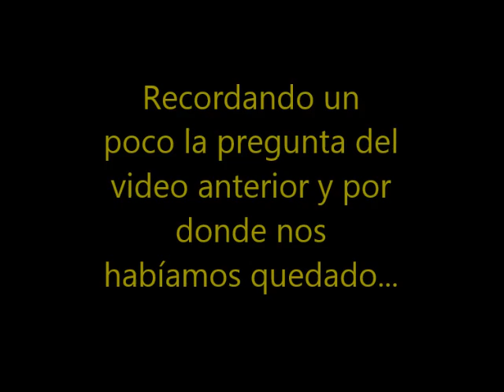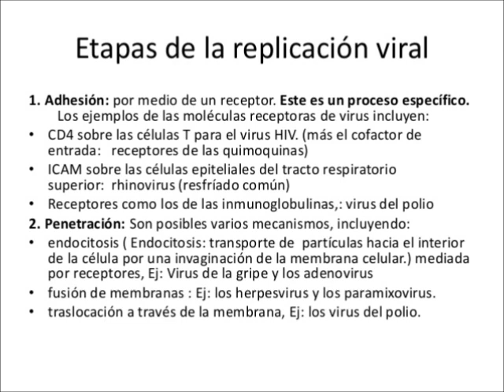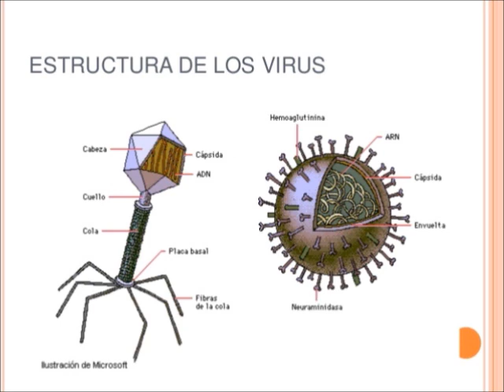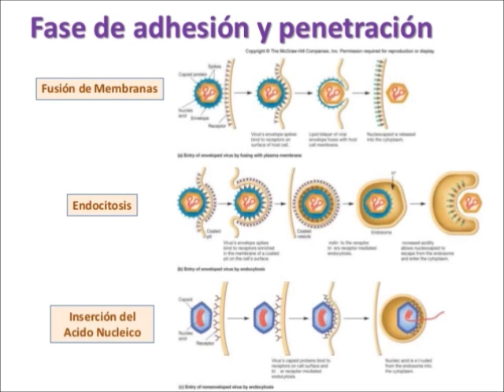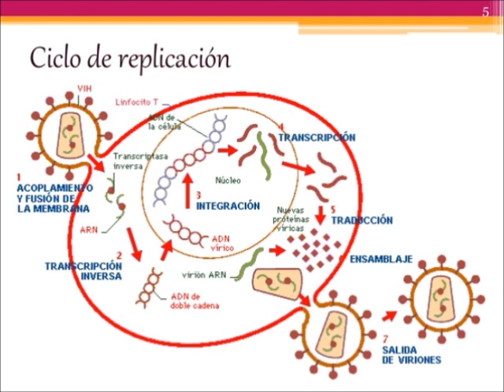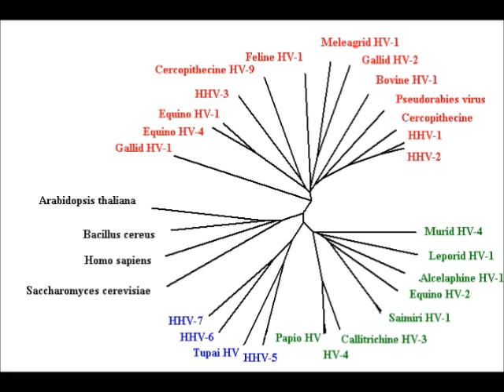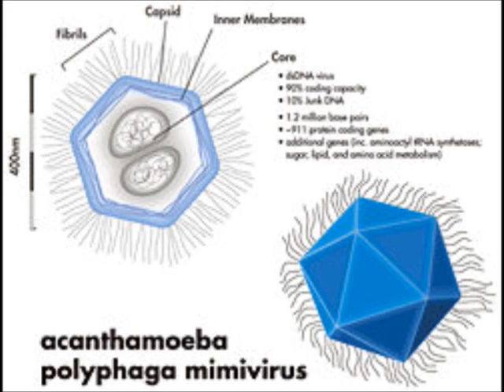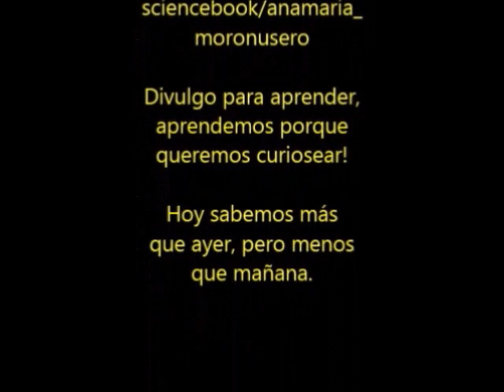Virus. virologia principios y clasificación de virus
Buenas ammucurios@s!

espero que este video os guste... ya sabeis que todos los likes y suscripciones son una alegria para mi body!

así que eso, un abrazo a todos gracias por el apoyo y ya sabeís a aprender de los virus en este video, y de todo lo que pueda ayudaros en redes sociales:

y en el correo!

ammu